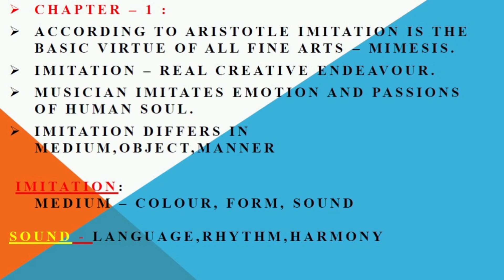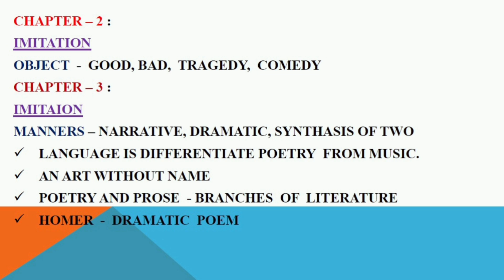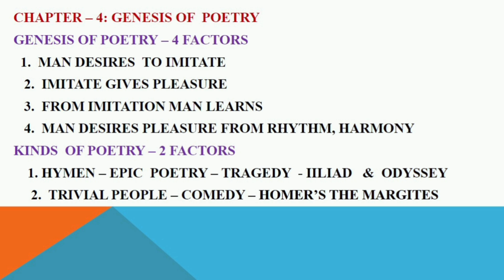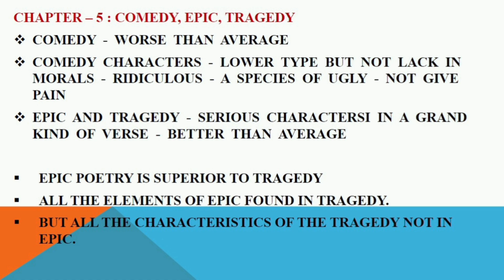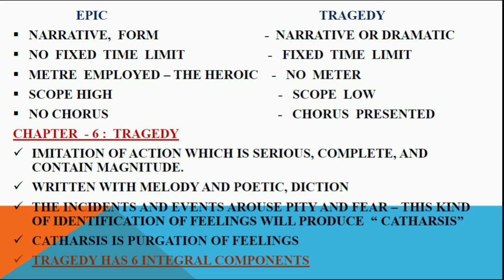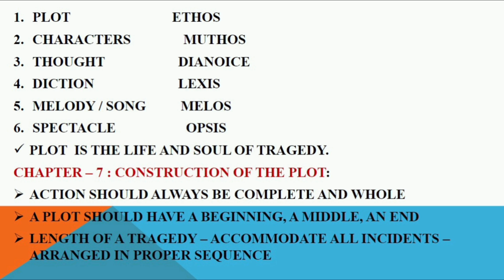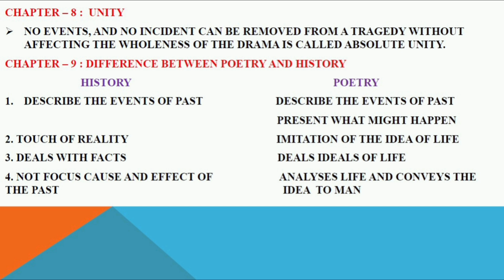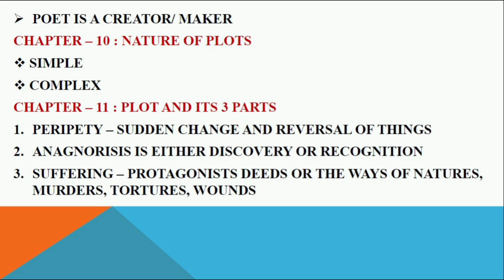PG TRB English / Aristotle - Poetics/ Part - 1/ Valluvar Vasagar Vattam / 8056713273